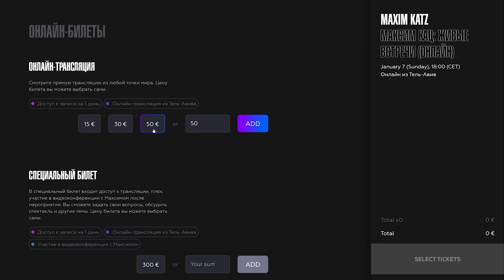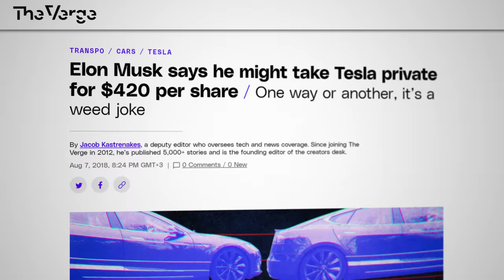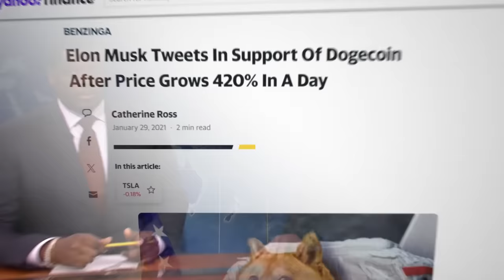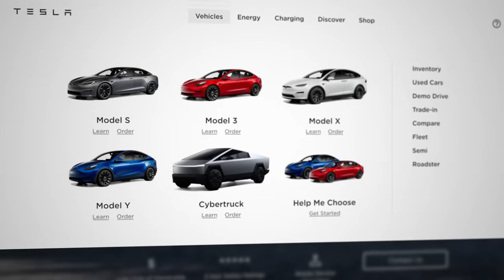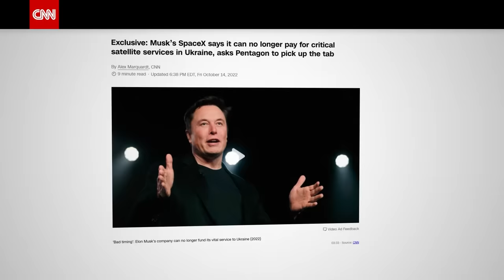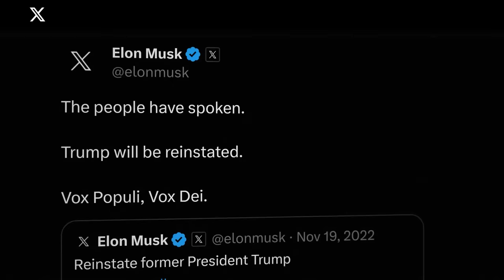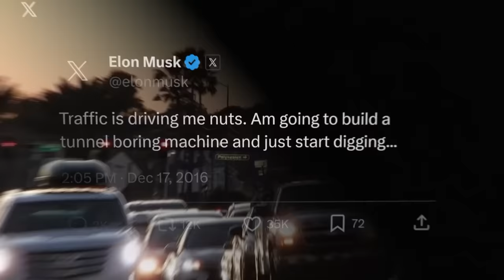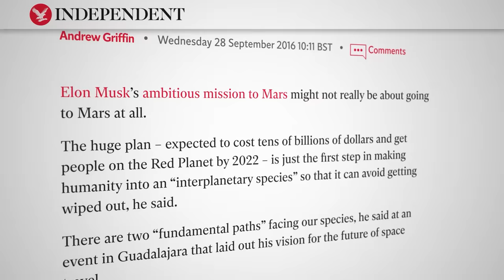Илон Маск | Космос, электромобили и кризис среднего возраста (English subtitles)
В сегодняшнем видео я расскажу про Илона Маска — гения, миллиардера, плейбоя, филантропа.
BTC 3C4Xp9NMSsybwG1p9YENDbbuott4voPsFH
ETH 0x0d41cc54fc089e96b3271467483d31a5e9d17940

00:00 ВСТУПЛЕНИЕ
00:50 НАЧАЛО
02:47 ЭКСЦЕНТРИЧНОСТЬ И ОТВАГА
05:43 SPACEX
13:23 TESLA
16:06 УКРАИНА
19:12 ТВИТТЕР
21:59 ПРОЧИЕ ИДЕИ МАСКА
23:56 МАСК, МАРС И ИСТОРИЯ